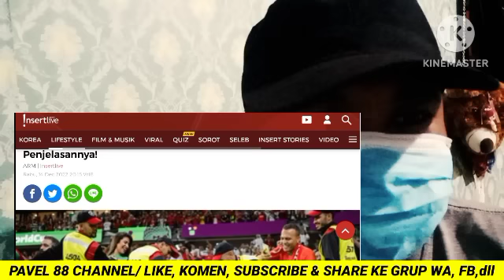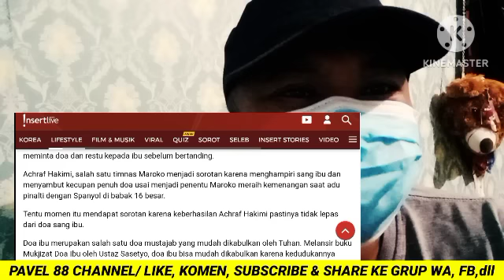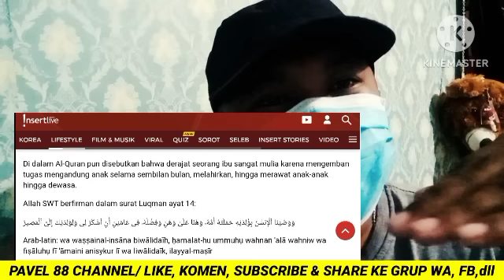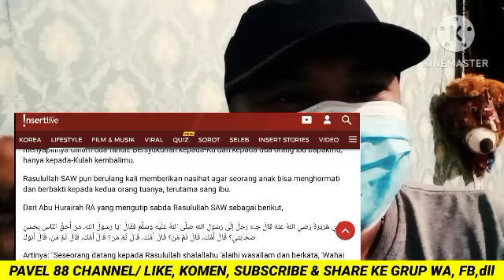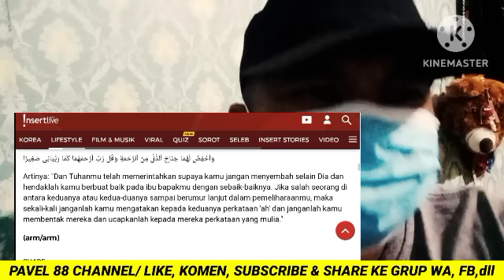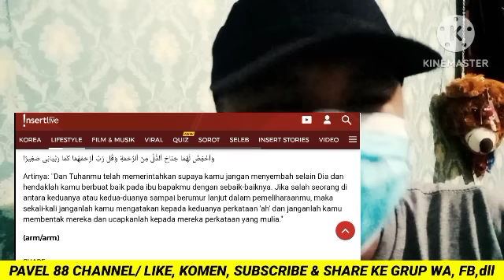🔴👉Maroko di b4nt41 2:1 oleh Kroasia. Ko doa ibu & Umat tdk Sakti lagi⁉️ Kamu Gak Bertanya2?